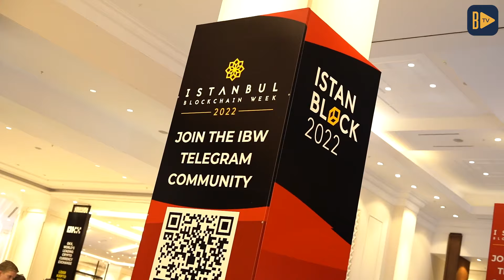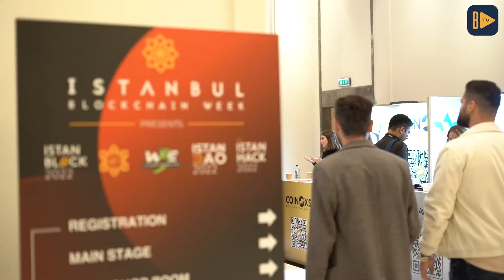İçinde Türklerin Olduğu Tarihi Blockchain Oyunu | Assad Dar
İstanbul Blockchain Week 22'de Medieval Empires Kurucu Ortağı Assad Dar ile blockchain teknolojisi ve blockchain oyunları hakkında konuştuk.